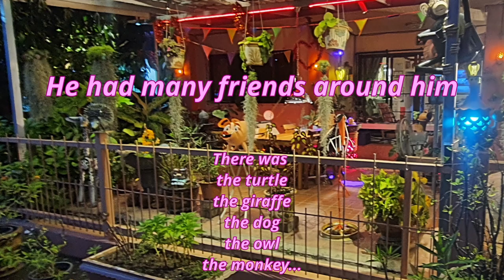The longning pig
This is a really grisly story.

The tale of the pig who yearned for like-minded company.

He sat there days and nights, looking up at the sky, when he suddenly saw something flickering against the dark evening sky.

What was that something?

The next evening he was sitting there again, when suddenly something came flying down towards him.

A gorgeously beautiful piglady approached and she landed next to him.

Liking arose immediately and they lived happily together for the rest of their lives.

นี่เป็นเรื่องราวที่น่าสยดสยองจริงๆ

เรื่องของหมูผู้โหยหาเพื่อนที่มีใจเดียวกัน

เขานั่งอยู่ที่นั่นทั้งวันทั้งคืน แหงนมองท้องฟ้า ทันใดนั้นเขาก็เห็นบางสิ่งที่ริบหรี่กับท้องฟ้ายามเย็นที่มืดมิด

นั่นอะไรน่ะ?

เย็นวันรุ่งขึ้นเขานั่งอยู่ที่นั่นอีกครั้ง ทันใดนั้นมีบางอย่างบินลงมาหาเขา

แม่หมูที่สวยงามตระหง่านเข้ามาใกล้และเธอก็ลงจอดข้างเขา

ความชอบเกิดขึ้นทันทีและอยู่ร่วมกันอย่างมีความสุขไปตลอดชีวิต